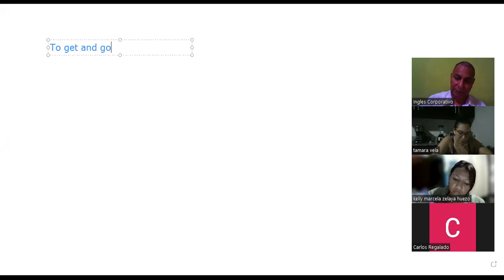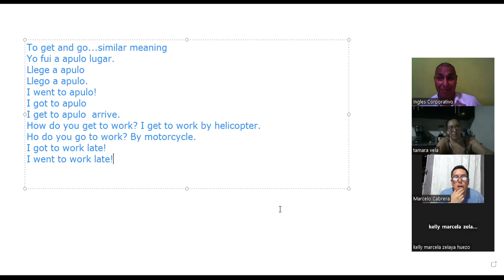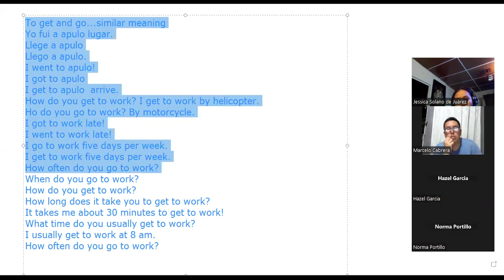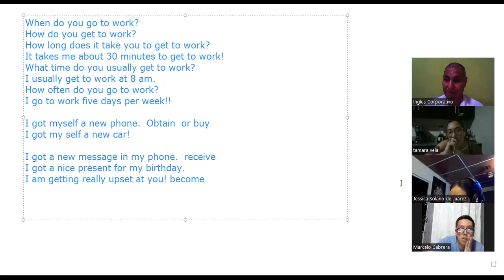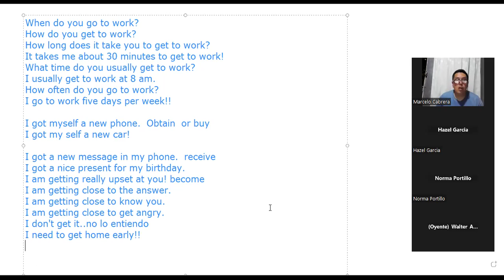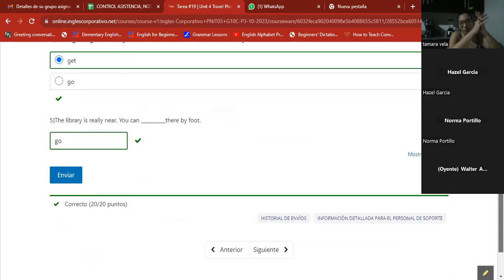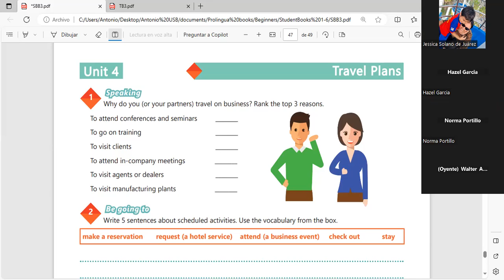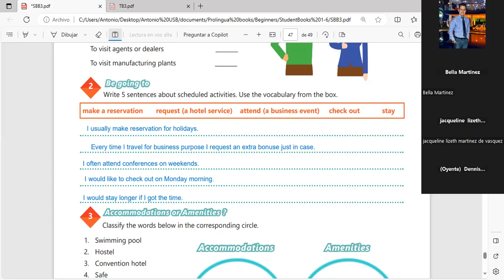Sesion 19 10-11-2023-IC29750-0004-2023-Machuca-How to use get and go.